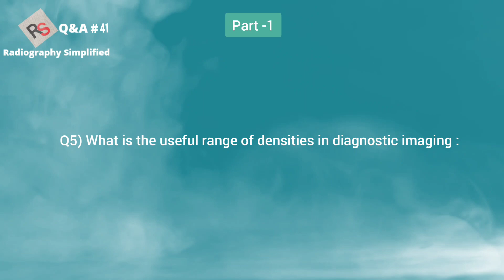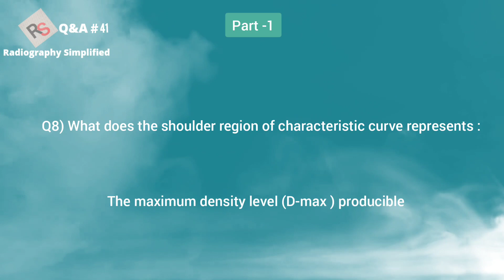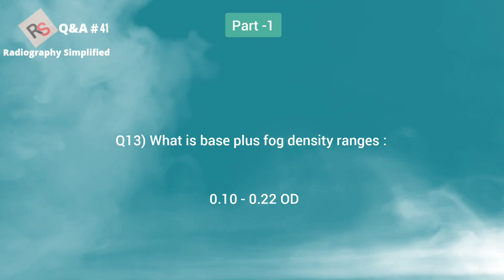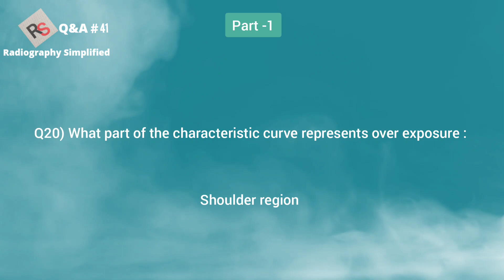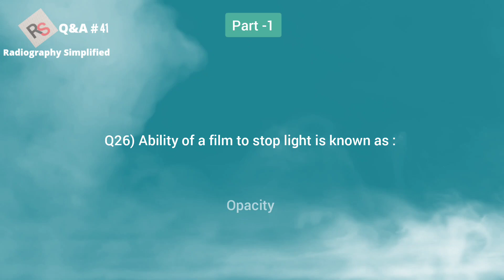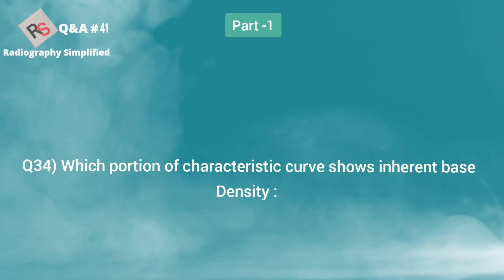Characteristic Curve of X-Ray Film ll 35 Important Question ll Q&A #41 ll Radiography Simplified ll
hi friend.

today video

Characteristic curve of x-ray films

35 important question.

radiography Q&A#41

This question series will helps your to prepare for up coming competitive exams...
sound track : satisfaction guranteed - dan Lebowitz (1)

jai hind.